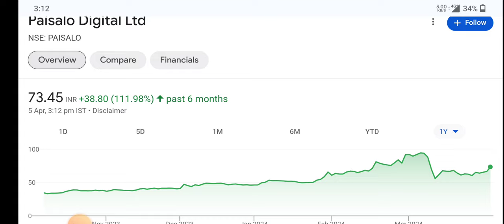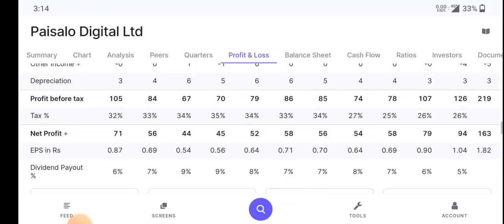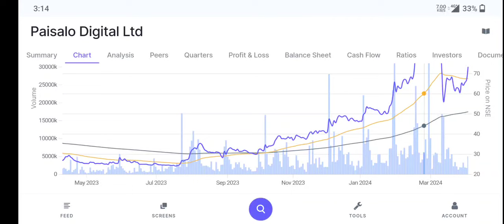Paisalo Digital letest update ⚫Paisalo Digital Bonos⚫Paisalo Digital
topic covers:-

1 -  paisalo digital share future
2 -  paisalo digital latest
3 -  paisalo digital latest news
4 -  paisalo digital latest news today
5 -  paisalo digital latest news hindi
6 -  paisalo digital latest share news
7 -  paisalo digital latest stock news
8 -  paisalo digital latest update
9 -  paisalo digital latest news share market
10- paisalo digital stock
11- paisalo digital stock news
12- paisalo digital stock
13- paisalo digital share news
14- paisalo digital stock analysis
16- paisalo digital stock latest news today
17- paisalo digital stock latest news
18- paisalo digital stock analysis today
19- paisalo digital stock news in hindi

thankyou